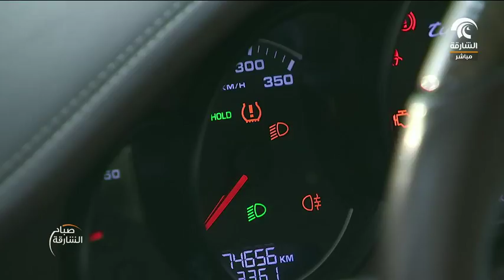صباح الشارقة - سوق الحراج - الشارقة 22 / 07 / 2017